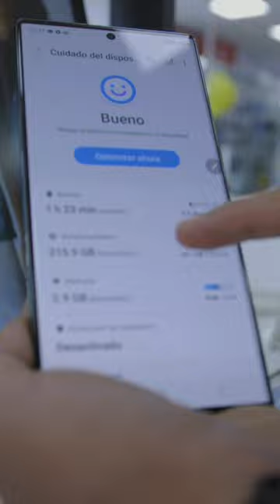¡Hiraoka cumple 59 años! Conoce su historia 🎊🎉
Acompáñanos en un emocionante viaje a lo largo de casi seis décadas de historia, calidad y garantía. El 9 de noviembre, Hiraoka celebró su 59º aniversario, y en este video especial, exploraremos los momentos más destacados, los logros más significativos y las historias detrás de una marca que ha sido sinónimo de calidad y servicio en el mundo de la tecnología. ¡Felices 59 años, Hiraoka! 🎉🥳🎈🎊